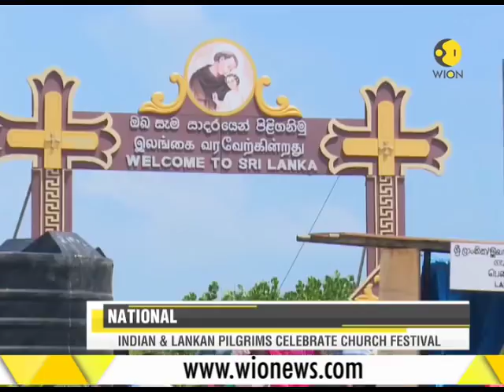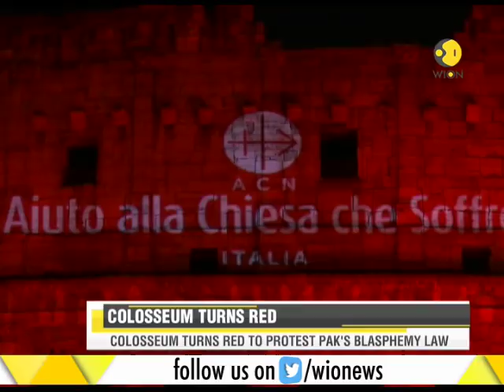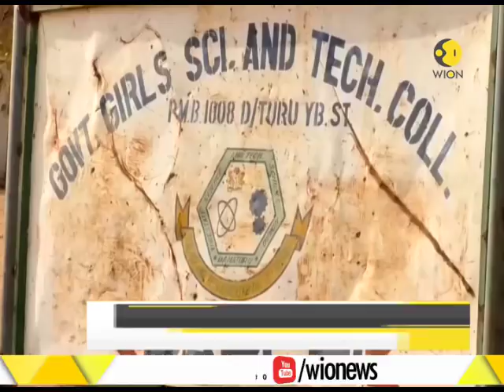Speed News: Mortal remains of Sridevi to be brought back to India today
Watch this segment to know the top national and international news. Mortal remains of Sridevi to be brought back to India today. She passed away on Feb 24 after a cardiac arrest.